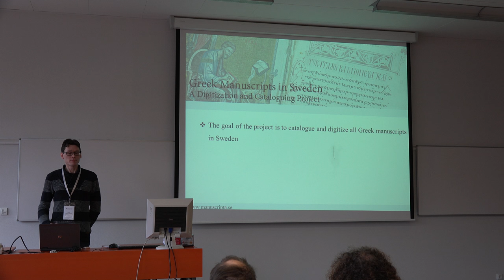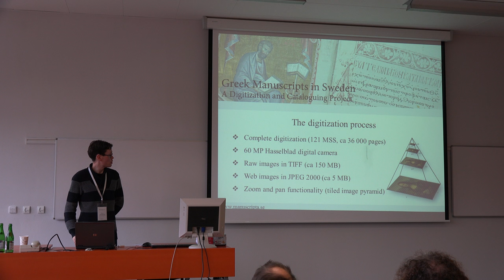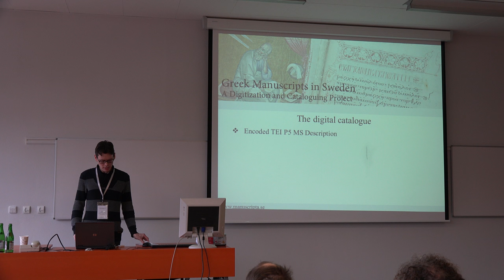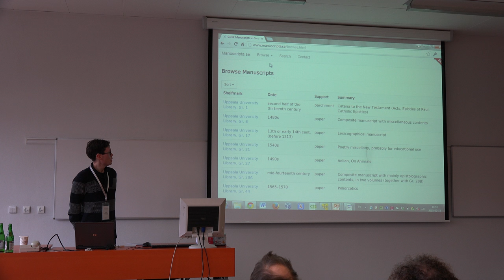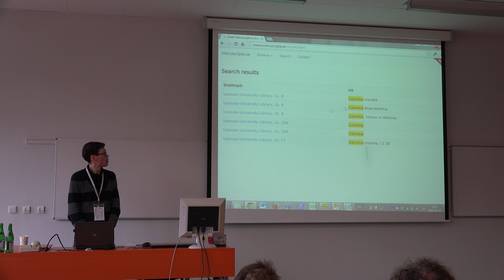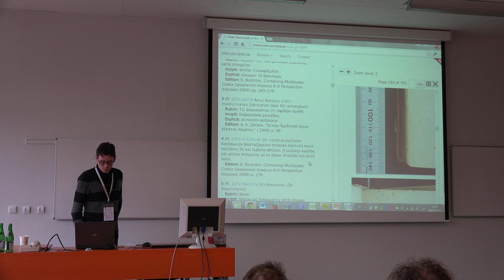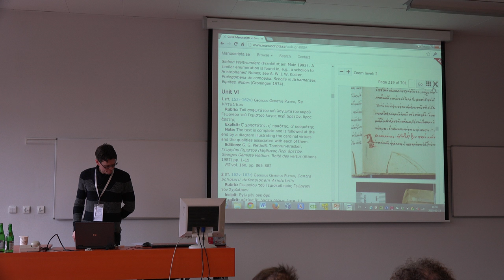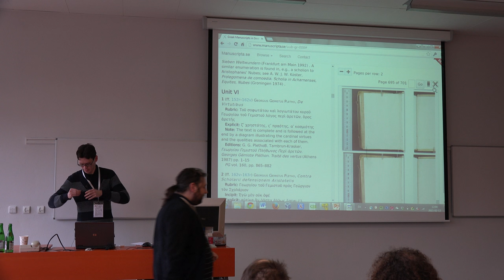Patrick Granholm - Greek Manuscripts in Sweden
This talk took place at the eXist-db pre-conference session at XML Prague 2015 on 13 February 2015.